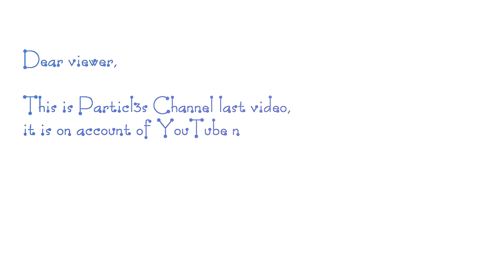Happy New Year & Good Bye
Thanks for anyone who found my content mildly entertaining.